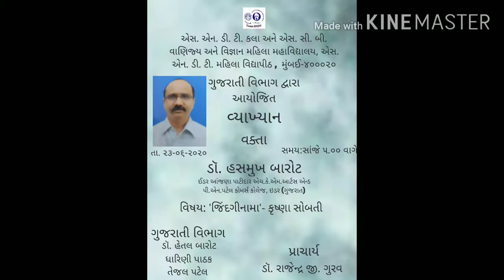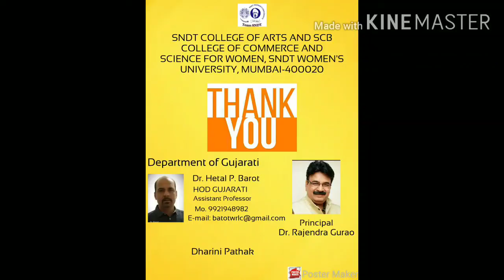ડૉ. હસમુખ બારોટ ( વ્યાખ્યાન)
જિંદગીનામા -કૃષ્ણાસોબતી